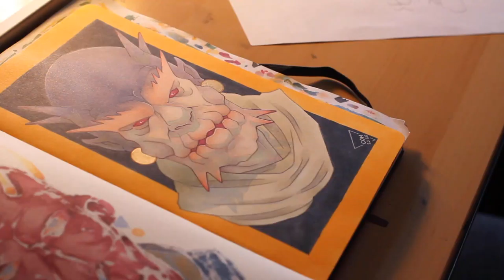SkEtChBoOk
Alien Drawing